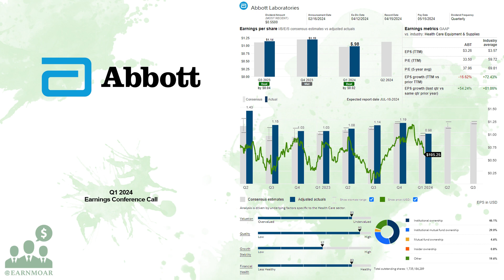$ABT Abbott Labs Q1 2024 Earnings Conference Call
04/17/2024 Q&A: 15:41
Abbott Laboratories, together with its subsidiaries, discovers, develops, manufactures, and sells health care products worldwide. It operates in four segments: Established Pharmaceutical Products, Diagnostic Products, Nutritional Products, and Medical Devices. The company provides generic pharmaceuticals for the treatment of pancreatic exocrine insufficiency, irritable bowel syndrome or biliary spasm, intrahepatic cholestasis or depressive symptoms, gynecological disorder, hormone replacement therapy, dyslipidemia, hypertension, hypothyroidism, Meniere's disease and vestibular vertigo, pain, fever, inflammation, and migraine, as well as provides anti-infective clarithromycin, influenza vaccine, and products to regulate physiological rhythm of the colon. It also offers laboratory and transfusion medicine systems in the areas of immunoassay, clinical chemistry, hematology, and transfusion; molecular diagnostics polymerase chain reaction instrument systems that automate the extraction, purification, and preparation of DNA and RNA from patient samples, and detect and measure infectious agents; point of care systems; cartridges for testing blood gas, chemistry, electrolytes, coagulation, and immunoassay; rapid diagnostics lateral flow testing products; molecular point-of-care testing for HIV, SARS-CoV-2, influenza A and B, RSV, and strep A; cardiometabolic test systems; drug and alcohol test, and remote patient monitoring and consumer self-test systems; and informatics and automation solutions for laboratories. In addition, the company provides pediatric and adult nutritional products; rhythm management, electrophysiology, heart failure, vascular, and structural heart devices for the treatment of cardiovascular diseases; diabetes care products, such as glucose and blood glucose monitoring systems; and neuromodulation devices for the management of chronic pain and movement disorders. Abbott Laboratories was founded in 1888 and is based in North Chicago, Illinois.